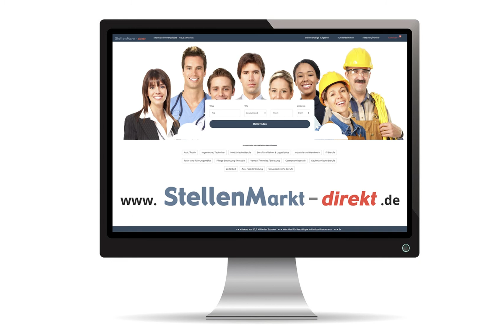Sachbearbeiter Steuern (m/w/d) in Dresden, gesucht:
Wir bei SachsenEnergie geben Sachsen Energie - und noch viel mehr. Als regionaler Leistungsführer in der Energiebranche bieten wir marktgerechte Lösungen rund um Strom, Gas, Wärme, Wasser, Telekommunikation und Elektromobilität. Fest in Sachsen verwurzelt wissen und verstehen wir, was die Menschen in Stadt und Region bewegt. Mit unseren rund 3.300 Mitarbeiter*innen setzen wir unsere ganze Kraft, unser Wissen und unsere Erfahrung dafür ein, unsere Heimat immer weiter voranzubringen.

SachsenEnergie entsteht aus der Verbindung von DREWAG und ENSO. Daher sucht SachsenEnergie zur
Verstärkung unseres Teams zum nächstmöglichen Termin befristet für 3 Jahre und in Vollzeit am Standort
Dresden einen
Sachbearbeiter Steuern (m/w/d)

IHRE AUFGABEN
Erledigen von unternehmenssteuerlichen Aufgaben für Gesellschaften im zugewiesenen Aufgabenbereich:
Erstellung der monatlichen/quartalsweisen Umsatzsteuer-Voranmeldungen (UStVA) inkl. quartalsweise
Zusammenfassende-Meldungen (ZM) sowie Umsatzsteuer-Jahreserklärungen (USt-JE)
Ertragsteuerberechnungen bzw. Zuarbeiten im Rahmen des jährlichen Jahresabschlusses für mittelgroße
und kleine Gesellschaften
Zuarbeiten zu den jährlichen Ertragsteuererklärungen sowie Prüfen der von den externen Beratern
erstellten Ertragsteuererklärungen
Erfassung von Steuerbescheiden im Fristenbuch, Versendung der Steuerbescheide zur Prüfung an Berater
sowie Sicherstellung von Steuerzahlungen und ggf. Anpassung von Steuervorauszahlungen
Beantwortung von Anfragen der Fachabteilungen zu steuerlichen Belangen
Zuarbeiten zu Betriebsprüfungsanfragen
Erfassen und Auswerten von Geschenken und Veranstaltungen zur Anmeldung der pauschalen Lohnsteuer
(LSt) für die Unternehmen im Konzernverbund

IHR PROFIL
abgeschlossene fachspezifische Ausbildung als Fachwirt oder Bachelor
umfassende Kenntnisse und Erfahrungen im Tätigkeitsbereich, insbesondere im Steuerrecht
sicherer Umgang mit IT-Programmen (MS-Office, SAP)
selbständige und eigenverantwortliche Arbeitsweise
ausgeprägte Teamfähigkeit

UNSER ANGEBOT
moderner Arbeitsplatz mit interessanten und verantwortungsvollen Aufgaben
leistungsgerechte Vergütung gemäß Tarifvertrag
individuelle Förderung durch umfangreiche Weiterbildungsmöglichkeiten

Dann senden Sie uns Ihre aussagekräftigen Bewerbungsunterlagen mit Angabe des möglichen
Beschäftigungsbeginns und Ihrer Gehaltsvorstellungen bis zum 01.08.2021.

Foto: AdobeStock